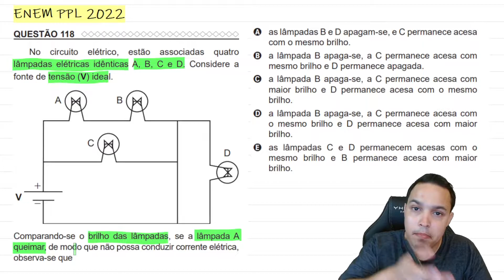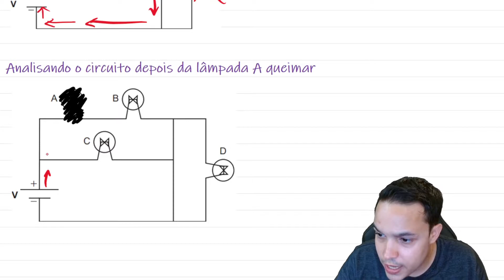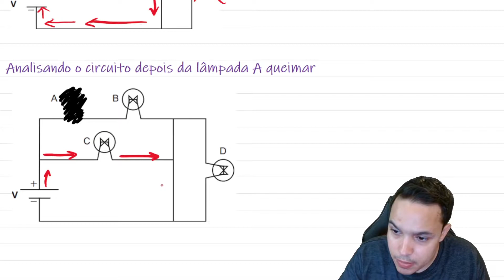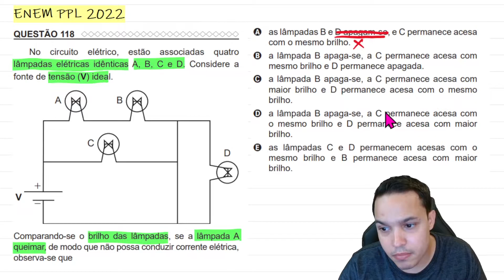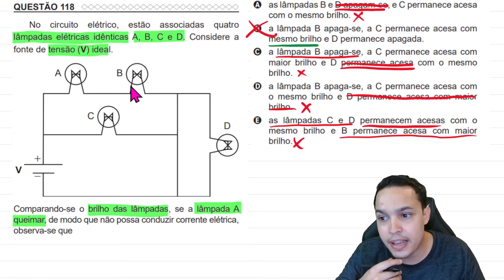ENEM PPL 2022 - No circuito elétrico, estão associadas quatro lâmpadas elétricas idênticas A, B, C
No circuito elétrico, estão associadas quatro lâmpadas elétricas idênticas A, B, C e D. Considere a fonte de tensão (V) ideal.

Comparando-se o brilho das lâmpadas, se a lâmpada A queimar, de modo que não possa conduzir corrente elétrica, observa-se que

A) as lâmpadas B e D apagam-se, e C permanece acesa com o mesmo brilho.

B) a lâmpada B apaga-se, a C permanece acesa com mesmo brilho e D permanece apagada.

C) a lâmpada B apaga-se, a C permanece acesa com maior brilho e D permanece acesa com o mesmo brilho.

D) a lâmpada B apaga-se, a C permanece acesa com o mesmo brilho e D permanece acesa com maior brilho.

E) as lâmpadas C e D permanecem acesas com o mesmo brilho e B permanece acesa com maior brilho.

Acesse meu material gratuito e minhas outras redes.